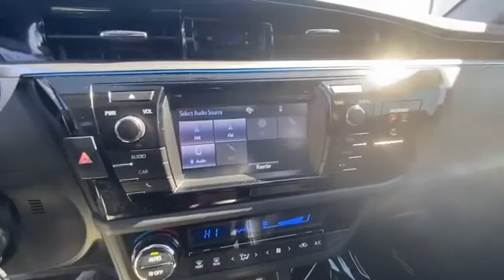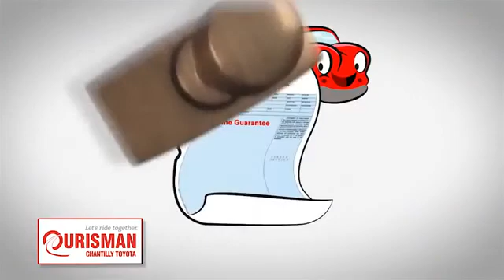Used 2015 Toyota Corolla L Chantilly, Washington DC, Vienna, Arlington, Springfield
2015 Toyota Corolla L 2T1BURHE6FC388058 Video

This 2015 Toyota Corolla L 2T1BURHE6FC388058 is full of phenomenal features such as: